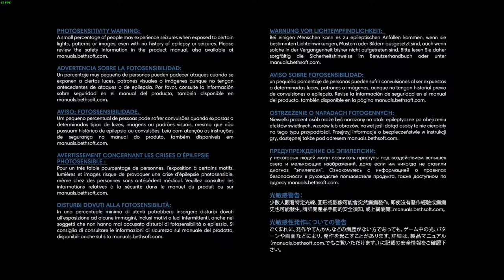Let´s Play Prey - #001 - Der erste Tag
? Kuschelecke ?